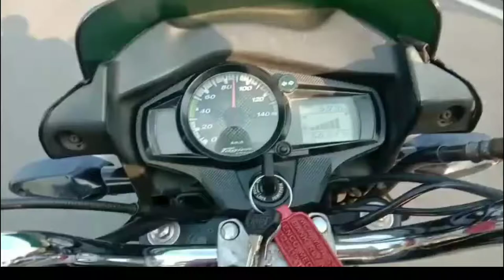Angry boy status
Hello friends...